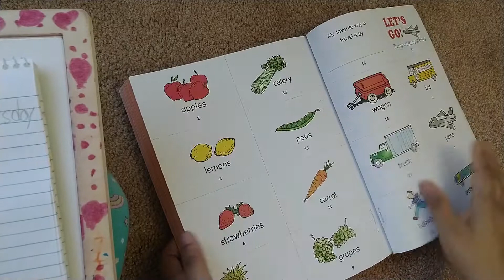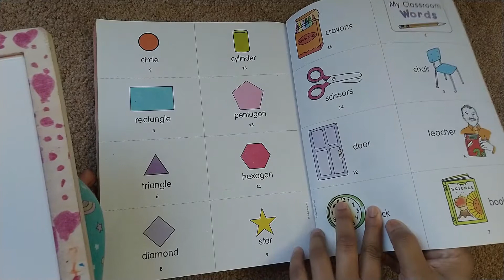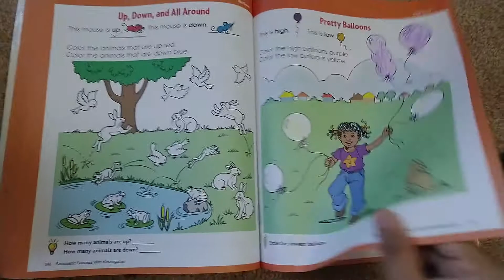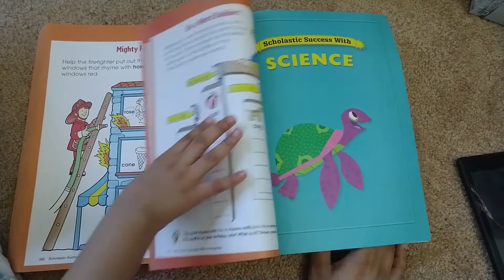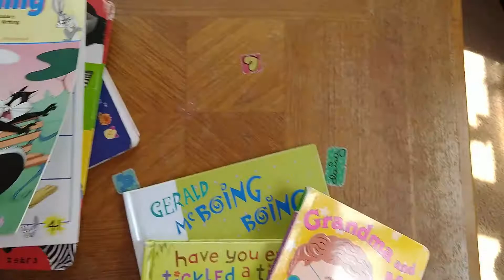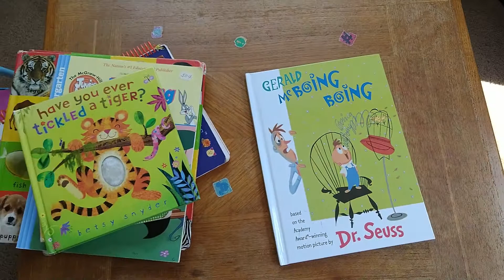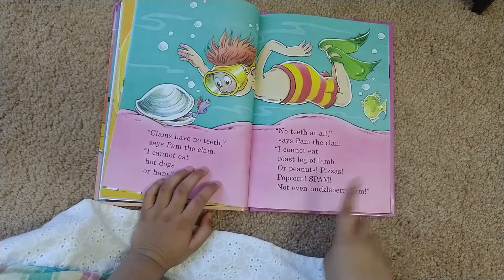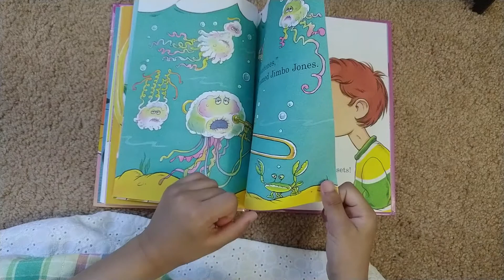How to start PHONICS and READING | Early reading | phonics for kids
All the books have great knowledge, that's why they are books.
And from where books are made ?? The content is taken from other books or from internet surfing.
So in the link below, I am sharing some good word lists; which will save your time in searching content.

DON'T MISUSE THESE FREE RESOURCES, USE IT FOR YOUR OWN PURPOSE NOT FOR SELLING

Online free reading book. Here books are categorized into A to Z levels. Level A has the smallest and simplest sentences for beginners. When you click to some other level it will open below the level which is already opened, so you need to scroll more down to see the newly opened level.

Below link allows free downloading of  BOOKS in  PDF format

PreKindergarten/nursery/JrKG/LKG COMPLETE downloadable WORKBOOK
(Ages 2 to 4 depends on child's interest)

If u have any questions please ask in a comment. If you want me to make a video on a particular topic, you write that topic in the comment also.

Or u can search by "@beingmorisa"

Kids friendly videos for pre-K, kindergarten, and even for first grade. Whatever I teach my daughter, we make a video of it and upload it on youtube, so that this sharing of videos may help other kids also.